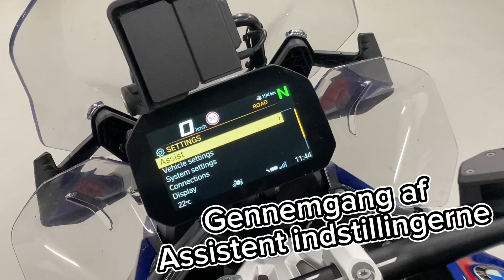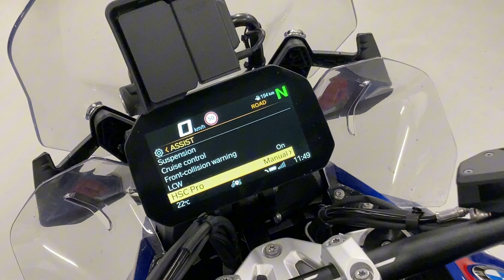Gennemgang af Assistent indstillingerne på BMW’s TFT-Display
Video gennemgang af Assistent indstillingerne på BMW's 6,5" TFT-Display.
Vores sælger Nicolaj, fortæller her lidt om hvad og hvordan man ændre i indstillingerne.